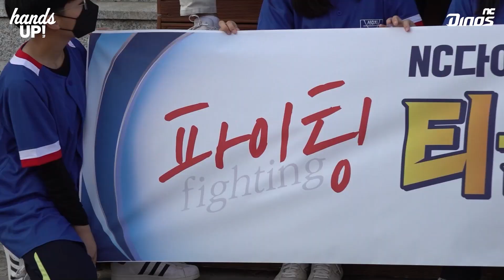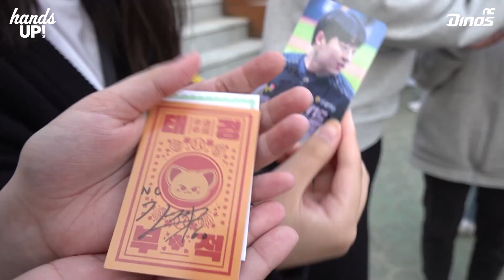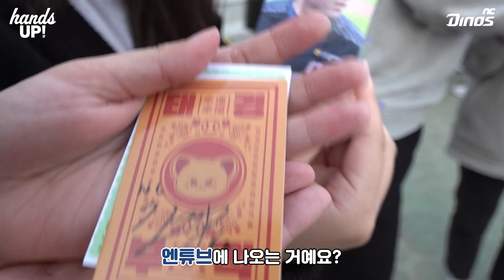대장들의 일일 코치 연수 ⚾ | 성지여고 티볼 코칭 스케치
엔쪽이 대장과 마산 대장의
성지여고 일일 티볼 코치 연수!